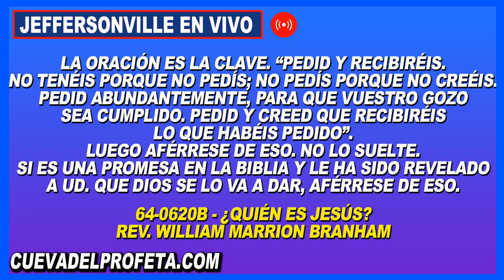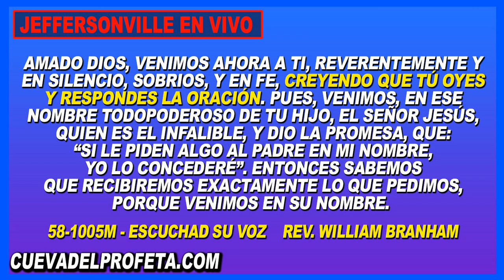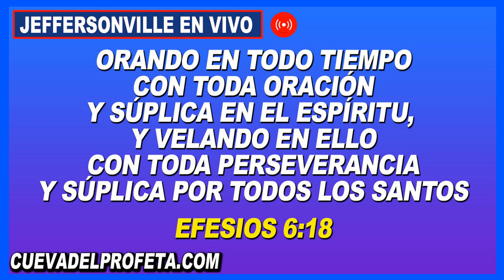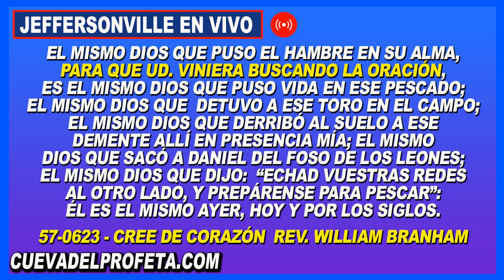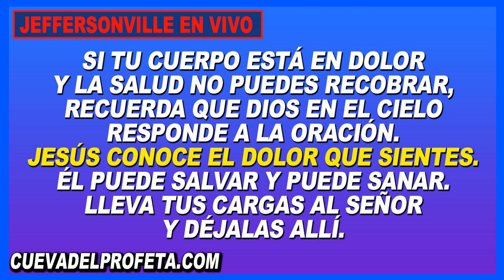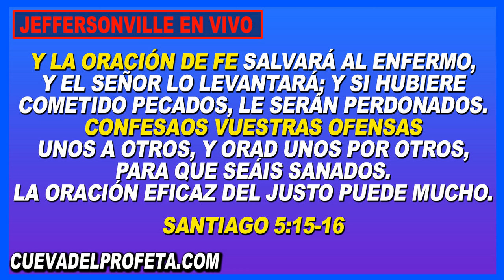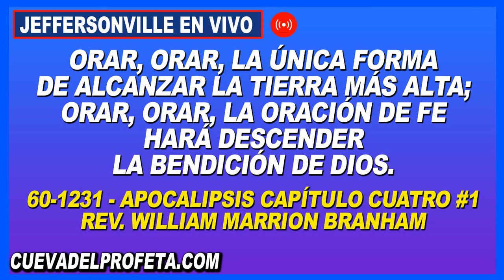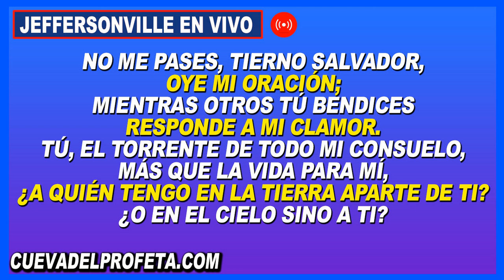Clamando en Oración 6PM en Vivo Joseph Branham Cadena de Oración Mundial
00:00 Bienvenida Cueva del Profeta
00:12 Cita Biblíca
00:45 Cita del Mensaje de William Marriom Branham

profeta branham
hermano branham
predicas cristianas
edgardo rivera